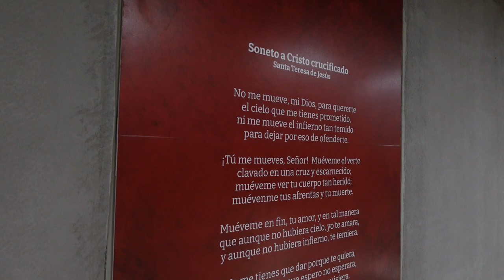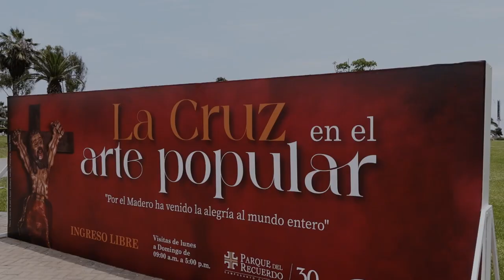Exposición La Cruz en el arte popular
Los invitamos a recorrer la exposición con motivo del inicio del tiempo de cuaresma La Cruz en el arte popular "Por el madero ha venido la alegría al mundo entero" en el Camposanto Parque del Recuerdo, Lurín.
Horarios de visita de lunes a domingo, de 9:00 am a 5:00 pm. Ingreso libre.